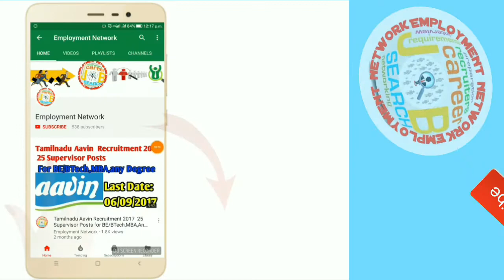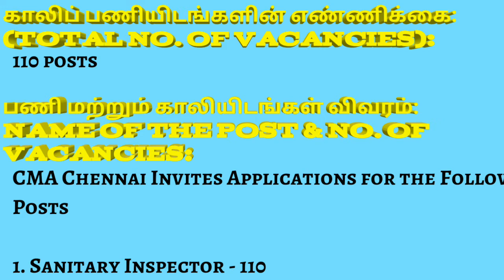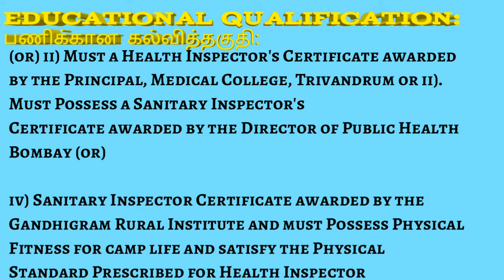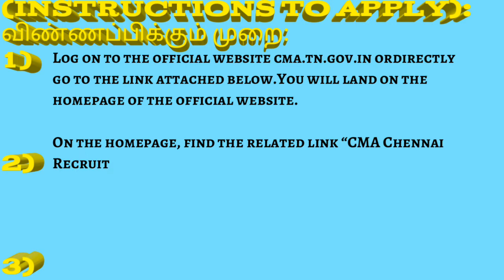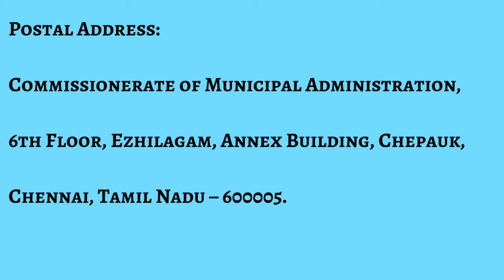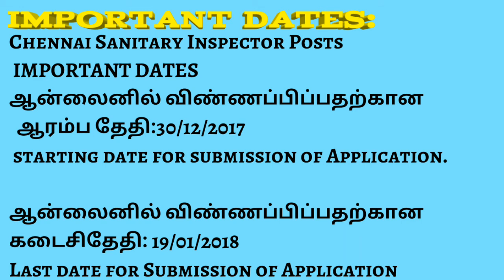Commissionerate of Municipal Administration Recruitment 2017-18|CMA Chennai Sanitary Inspector Post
This video  about Commissionerate of Municipal Administration Recruitment 2017-18 | CMA Chennai Sanitary Inspector Post
12th qualification, bank jobs in tamilnadu ,
tamilnadu government jobs for diploma holders, tamilnadu govt jobs 2018 government jobs,